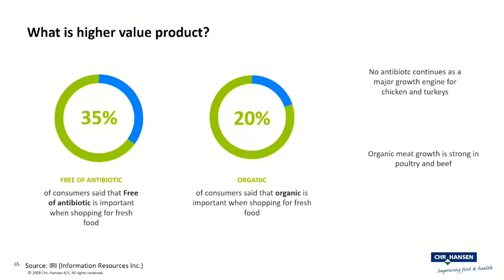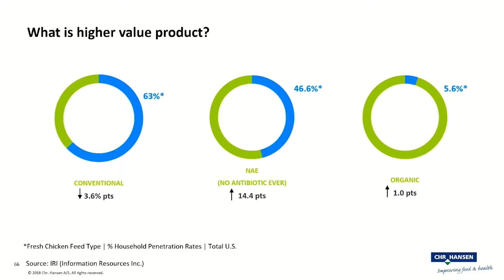Is it relevant for customers that meat is raised without antibiotics? What are the trends?